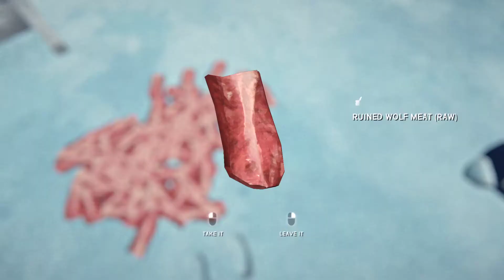Waiting For The Hides To Cure - The Long Dark Stalker S2 Ep240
I want to stay in this region until I can repair my boots and pants so I decided I'd make some arrows and break down some chairs while waiting for the hides to cure. Also found a buffer memory here in Milton